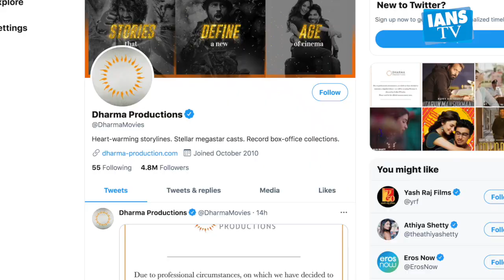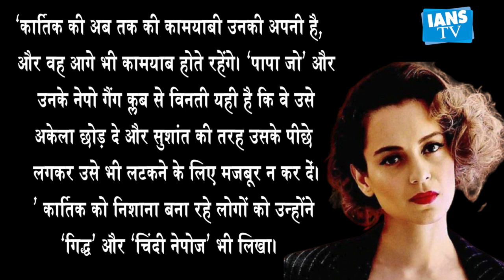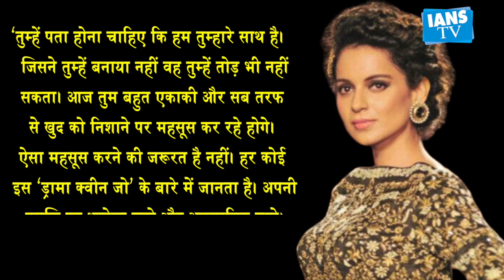Dostana 2 की कास्ट से बाहर हुए Kartik Aaryan को मिला Kangana Ranaut का समर्थन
करण जौहर के बैनर धर्मा प्रोडक्शंस ने शुक्रवार की शामसोशल मीडिया पर पोस्ट साझा करतेहुए आधिकारिक बयान मेंकहा हैकि अभिनेता कार्तिक आर्यन को उनकीआगामी फिल्म दोस्ताना 2 से बाहर कर दिया गया है। इसके बाद सोशल मीडिया पर प्रोडक्शन हाउस के खिलाफ भाई-भतीजावाद के आरोप लगने शुरू हो गए हैं।